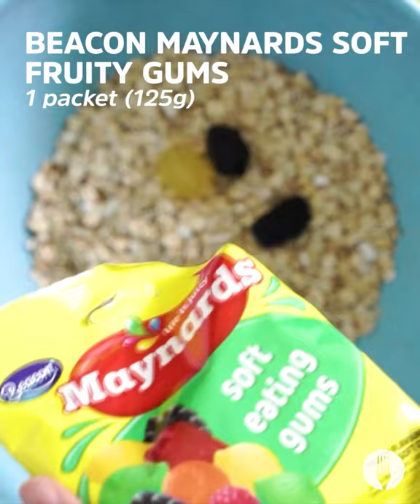Mini lunch box Must-Haves 3-ways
Which treat will your make first?
    - Jelly Tots Popcorn Bites 🍿
    - Jelly Bean Thumbprint Cookies 🍪
    - No-Bake Gummy Granola Squares 🍬

FULL RECIPES

Makes 24

INGREDIENTS

⅓ cup honey
¾ cup peanut butter
1 tsp vanilla essence
¼ tsp salt
2 cups rolled oats
1 packet (125g) Beacon Maynards Soft Fruity Gums

METHOD

1. Line a 20cm baking dish with greaseproof paper, sides slightly hanging over the top of the dish.

2. In a pot over medium heat, melt the honey and peanut butter together until smooth, about 1 minute and 30 seconds. Remove from the heat, add in the vanilla essence and salt and stir to combine.
3. In a large mixing bowl, combine the oats and the Beacon Maynards Soft Fruity Gums. Pour the melted honey mixture over the gummy mixture and stir to combine, ensuring that the oats and gummies are well coated.

4. Press the mixture into the baking dish, ensuring to smooth out the top and place it in the fridge to set, about 1 hour. Once set, remove the granola mixture from the tray and slice it into bite-sized squares using a sharp, serrated knife. *Chef’s Tip: A hot and slightly damp knife makes for easy slicing!

5. Transfer the gummy granola squares to an airtight container and store for 1-2 weeks.

6. Serve a portion of the gummy squares in the lunchbox along with a healthy sandwich and ENJOY!

Makes 24

INGREDIENTS

1 pack (100g) Beacon Jelly Tots Original
3 cups plain popped popcorn
250g white marshmallows
3 tbsp butter

METHOD
1. Line a large tray with greaseproof paper and set it aside.

2. Combine the Beacon Jelly Tots Original and popcorn in a large bowl. Set aside until needed. *Chef’s Tip: Keep your ingredients ready for easy assembly!

3. Add the marshmallows and butter to a non-stick pot over medium heat and allow to melt, about 5 minutes, stirring every 30 seconds. *Chef’s Tip: Keep an eye on the marshmallows to ensure that it does not burn.

4. When the marshmallows are melted and smooth, pour it over the popcorn and Jelly Tots mixture. Working quickly, use a greased spatula to stir until the popcorn and Jelly Tots are covered in the melted marshmallows.

5. Once combined, use a greased spoon to take out clumps of the mixture. Using damp hands, form them into rustic, golf-sized balls and place them on the baking tray. Allow the clusters to set in the fridge, about 30 minutes.

6. Once they have set, transfer them to an airtight container and store for 1-2 weeks.

7. Serve a cluster in the lunchbox along with a healthy sandwich and ENJOY!

MINI JELLY BEAN THUMBPRINT COOKIES

Makes 40

INGREDIENTS

1 cup (240g) butter, softened
⅔ cup (135g) granulated sugar
2 large egg yolks
1 tsp vanilla essence
¼ tsp salt
3 cup cake flour
1 packet (125g) Beacon Maynards Jelly Beans

METHOD

1. Preheat the oven to 180°C and line a baking tray with baking paper.

2. In a large mixing bowl, cream the butter and sugar together until pale and fluffy. Add in the egg yolks one at a time, beating in between. *Chef’s Tip: Use the left-over egg whites to make meringues!

3. Once combined, add in the vanilla essence and salt and beat until well mixed. Slowly sift in the flour and beat until just combined.

4. Using a tablespoon, scoop up pieces of the dough and roll it into balls. Press your thumb into the ball of dough to make a small indent and place them on the baking tray. *Chef’s Tip: You can also use the back of a small measuring spoon to make the indents!

5. Place the cookies in the fridge for 15 minutes to firm up slightly.

6. Once the cookies are slightly firm, place them in the oven to bake for 15 minutes or until lightly golden in colour. Remove from the oven and allow to sit for 2 minutes before pressing 3 Beacon Maynards Jelly Beans into each indent. Allow the cookies to cool on a cooling rack. *Chef’s Tip: These cookies firm up as they cool!

7. Transfer the cookies to an airtight container and store for up to 2 weeks. *Chef’s Tip: These cookies can be frozen for 3 months in a zip seal bag!

8. Serve a portion in the lunchbox along with a healthy sandwich and ENJOY!